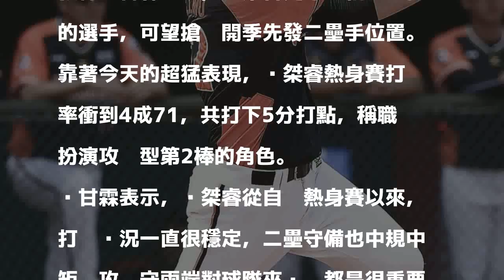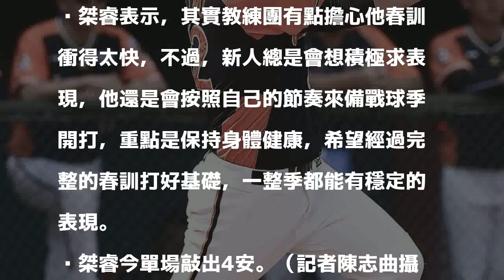中職》吳桀睿狀況絕佳 教練團高度期待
〔記者吳清正／台北報導〕統一獅新人吳桀睿熱身賽打擊狀況火熱，今天對富邦悍將更是4打數都安打，打下2分打點，總教練黃甘霖表示，吳桀睿是球隊相當期待的選手，可望搶佔開季先發二壘手位置。

發表評論評論如下。